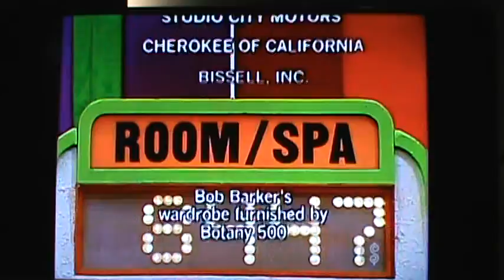M2U03287 TPIR Bob Capital Project Results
Bob Barker and Rory Calhoun Comple Capital Project